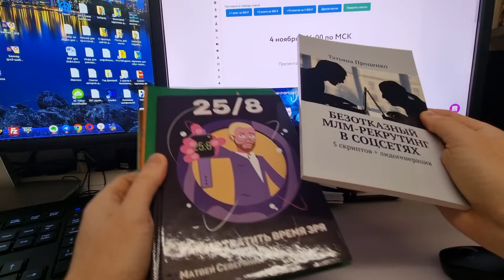Получил 4 набор книг от проекта Живая Очередь